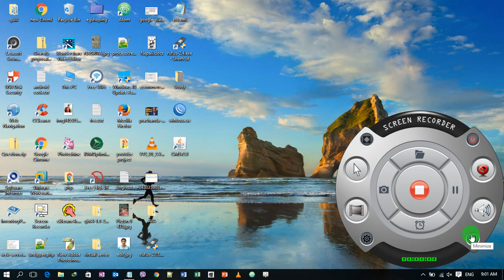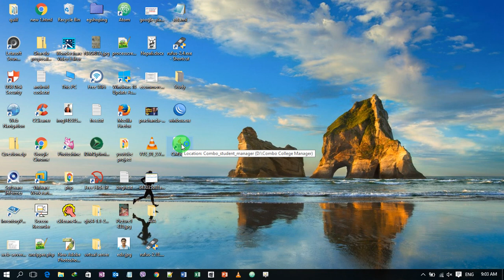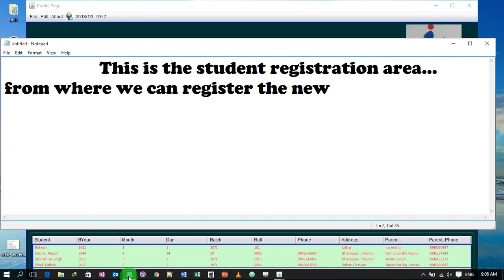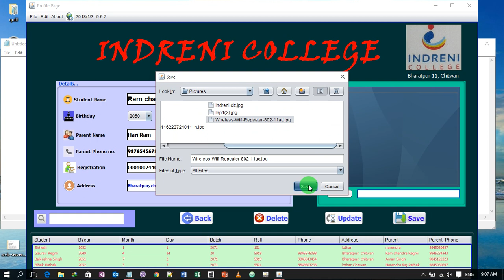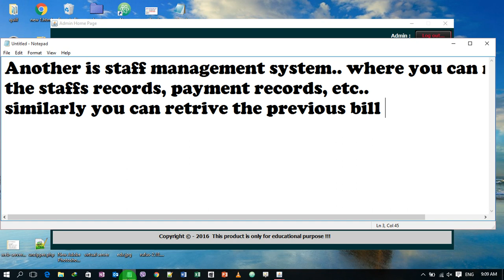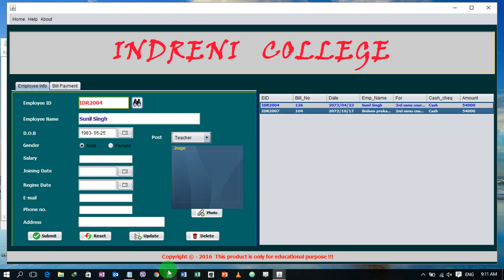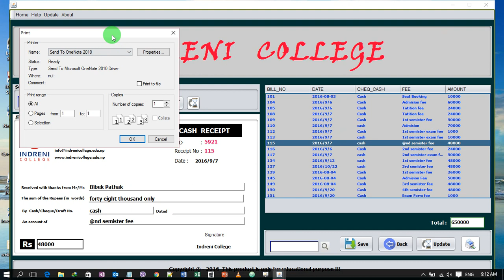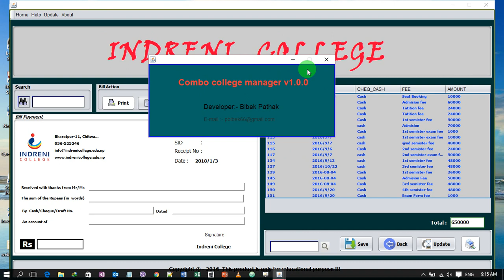Student Management System in Java || College Management System in Java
Student Management System in Java or complete College Management System in Java Netbeans using swing. It includes:-
- Students management panel
- Library management system
- staff management system
- bill voucher payment system
- student registration and many more